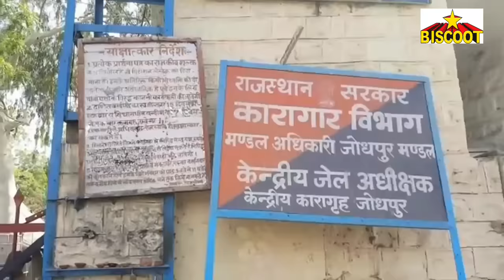Salman Khan ENTERING Jodhpur JAIL Full Video | Salman Khan’s BlackBuck Case